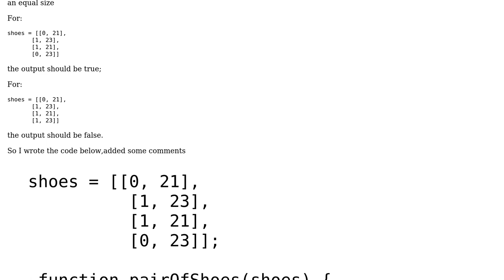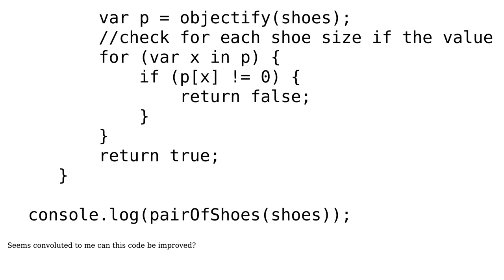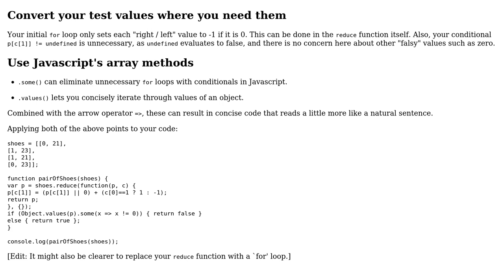Code Review: Codewars challenge - pair of shoes (2 Solutions!!)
Code Review: Codewars challenge - pair of shoes

With thanks & praise to God, and with thanks to the many people who have made this project possible! | Content (except music & images) licensed under CC BY-SA | Music | Images & others | With thanks to user Ryan Mills user Mihai user Flambino and the Stack Exchange Network Trademarks are property of their respective owners. You are responsible for your own actions.